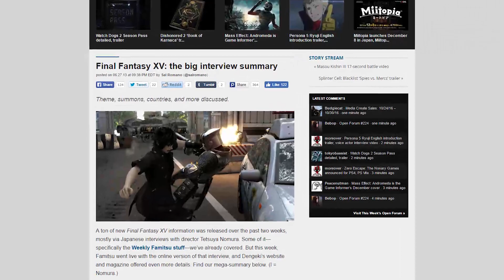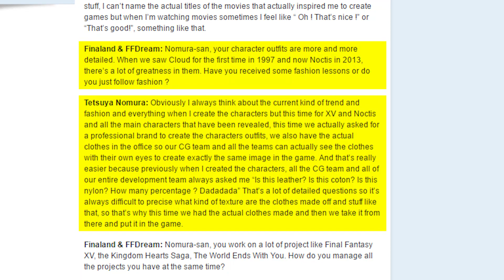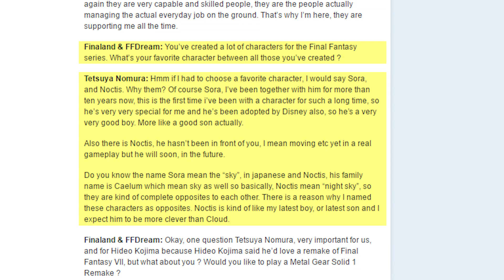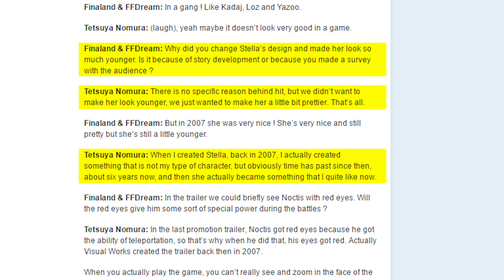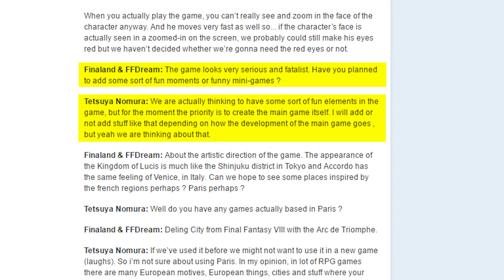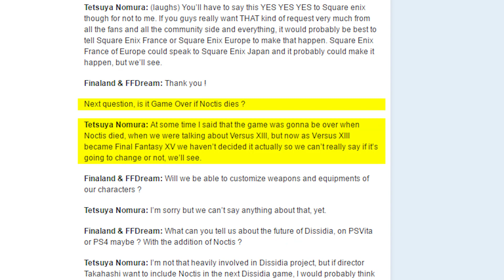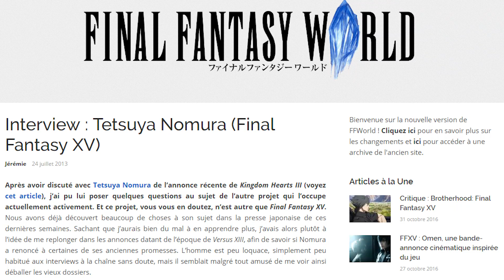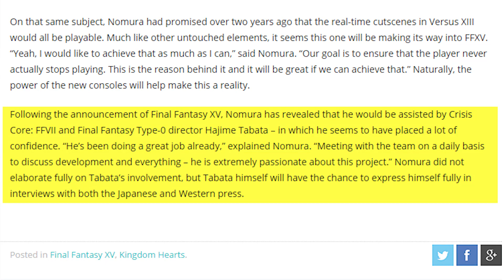Day 25: Final Fantasy XV Countdown Retrospective - New Info from Japan Expo 2013